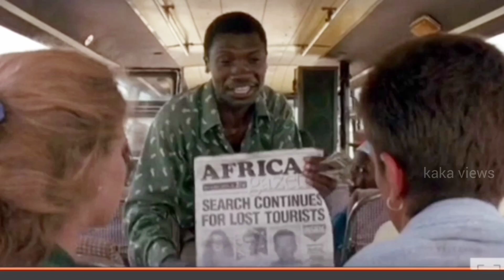Hollywood movie tamil voice over